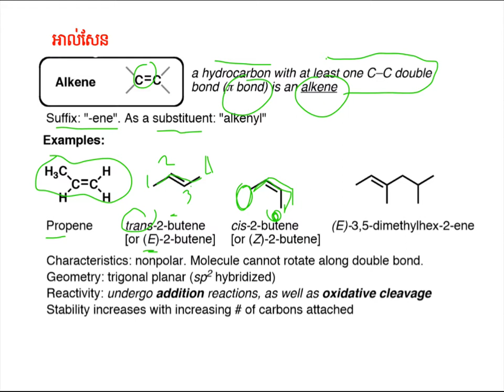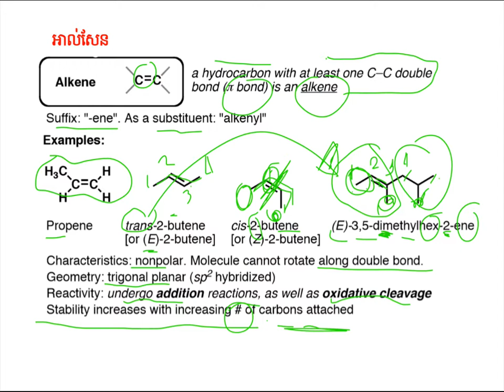អាល់សែន|Alkene Functional Groups|Organic Chem||គីមីសរីរាង្គឆ្នាំមូលដ្ឋាន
បង្គុំនាទីអាល់សែន
ស្រាវជ្រាវក្នុងឯកសារ និងតាមប្រព័ន្ធអ៊ីនធ័រនែតដើម្បីចែកជួនដល់និស្សិតគីមីឆ្នាំមូលដ្ឋាន
គោលបំណងចែករំលែកចំណេះដឹងគីមីសរីរាង្គ